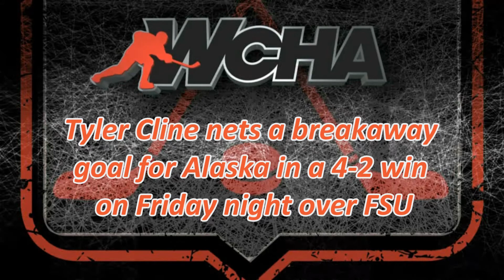WCHA Plays of the Week - Presented By SPIRE Credit Union - 02/07/2018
Here are the WCHA Plays of the Week presented by SPIRE Credit Union for February 7, 2018. Watch the WCHA Plays of the Week every Wednesday during the season on the WCHA YouTube Channel.